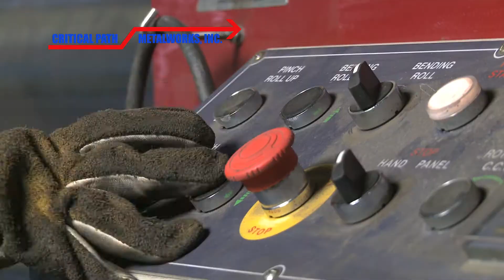Critical Path Metal -HD v2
CPM's vision is to be the custom steel fabricator of choice within the Rocky Mountain region, going above and beyond to make life and Project Management easier for its clients. Our standard for communication is that if you have to call us and ask about the status of a job, we have failed in communicating adequately. We see communication as the front end indicator of the end-results quality and on-time delivery of the assemblies we provide to keep your project on the all-important critical path to success.

From shop drawing preparation to material ordering, cutting, punching, fit-up, welding, coating, and delivery; everyone at CPM strives to provide the highest level of quality, safety, and focused client-product orientation available. CPM achieves the near impossible by successfully blending the three elusive factors of on-time delivery, quality and price to provide you with the best possible results as specified. Quality is never sacrificed but always managed to the specifications, rigors, and requirements of the job. On-time delivery is an absolute and accomplished at all costs, with the exception of compromising quality, through dedication, pride, and scheduling.  We understand that one missed deadline can cause a client to go
elsewhere for an extended period of time.

We know and operate based on the fact that your bottom line drives ours.